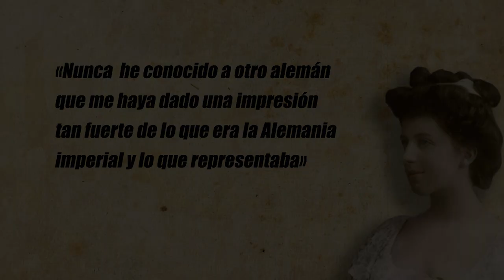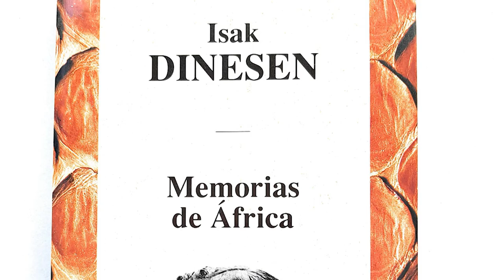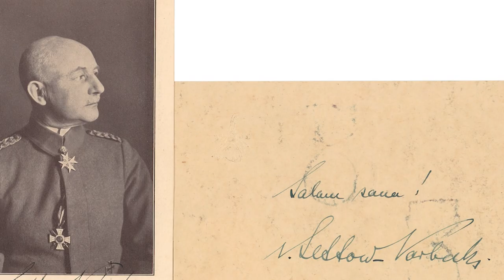PAUL VON-LETTOW. El alemán invicto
Hoy hablaremos a la primera guerra mundial para hablar de una de las figuras más fascinantes del bando Alemán, Paul Von-Lettow, quién a pesar de que su país fue derrotado el no perdió ninguna batalla en su frente.

Bilbliografía

My reminiscences of East Africa, de Paul Von-Lettow